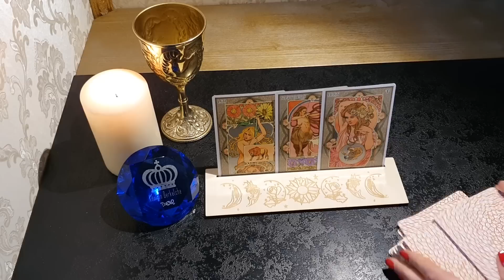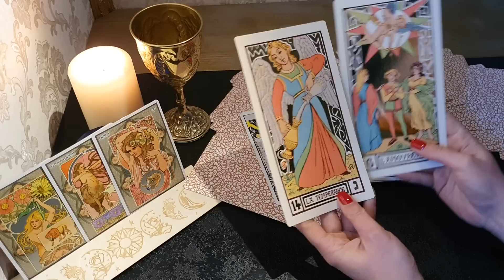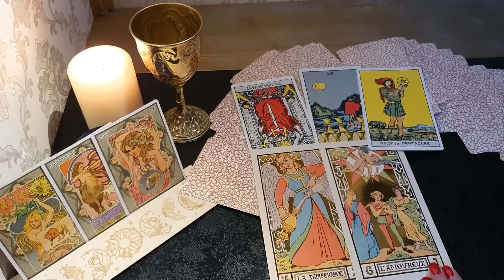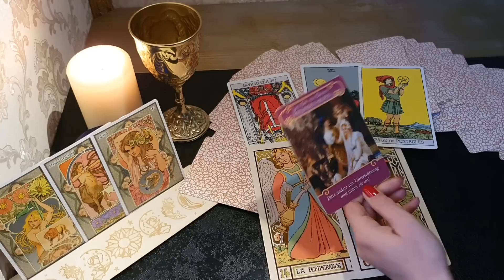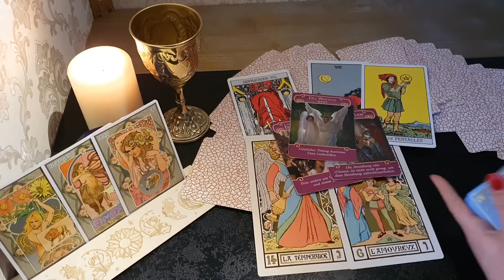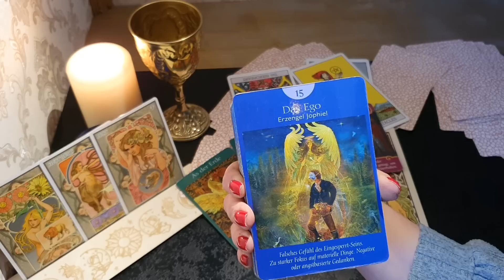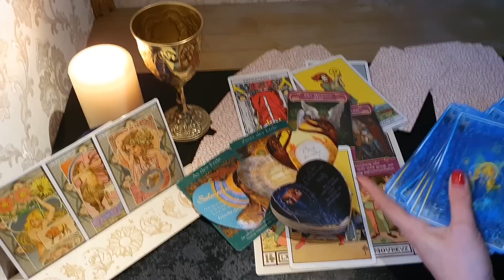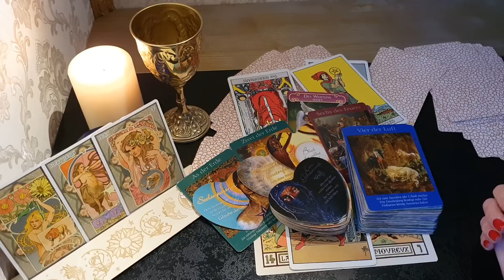FEUERZEICHEN👑16.4.-30.4.DU hast den SIEG auf Tasche, positives Karma nuuuur für DICH❤️